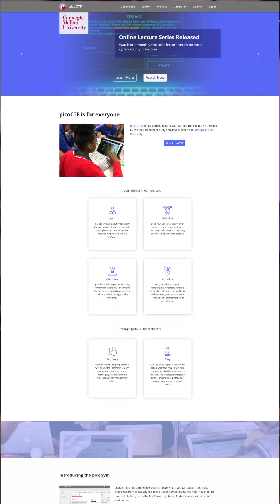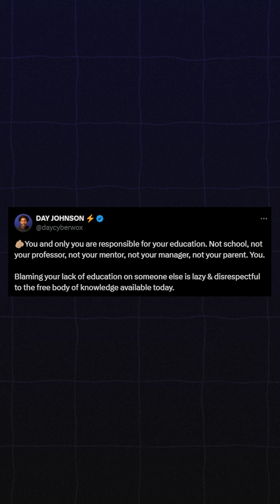Technical Skills & Projects for Cybersecurity